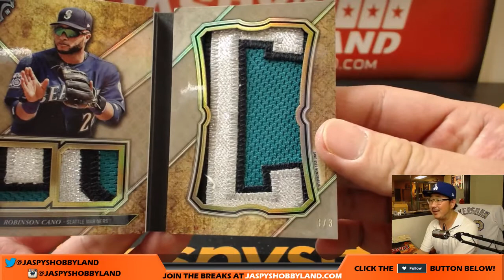Tu, 10/31/17 - TRAIN WHISTLE - 2017 Topps Triple Threads MLB Baseball